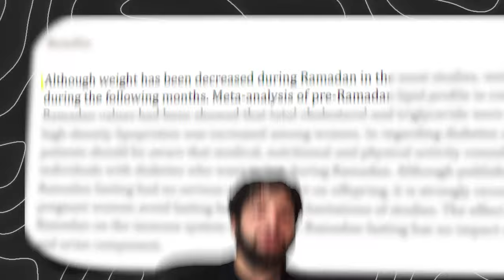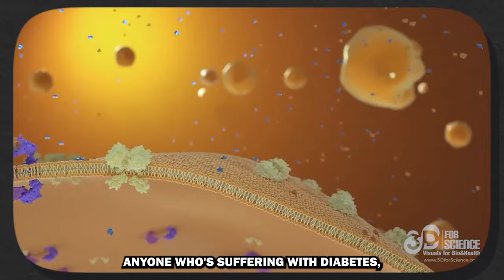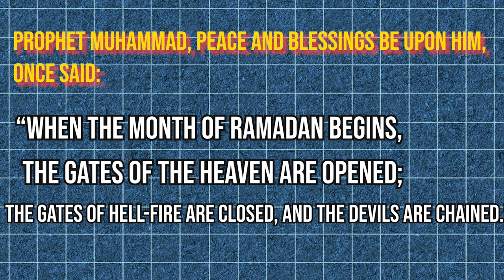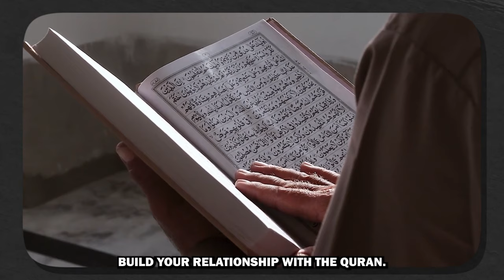What Happens to Your body as you fast Ramadan